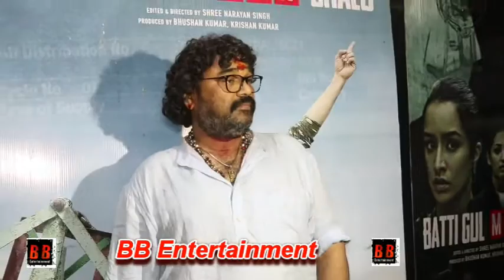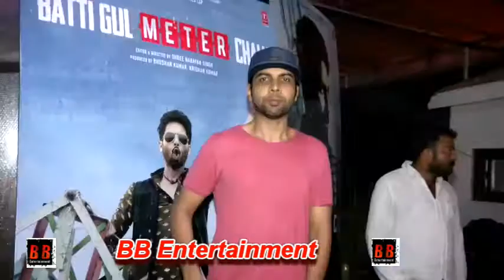SCREENING OF FILM BATTI GUL METER CHALU WITH SHAHID MEERA SHRADDHA YAMI OTHERS